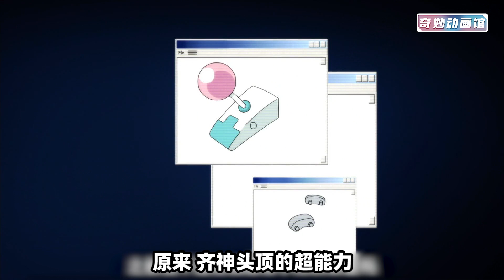宇宙最强超能力者，为吃甜品竟舍弃男儿身，变成粉毛软妹！《齐木楠雄的灾难②》第一集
史上最强高中生——齐木楠雄的故事！